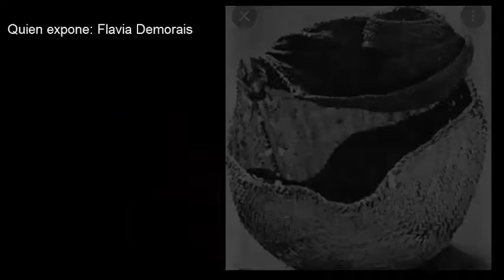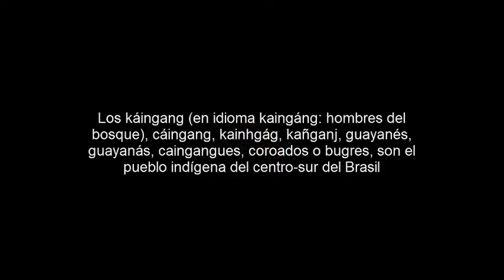Exposicion grupo de trabajo Micaela Zipp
El viedo se realizo para presentar como trabajo practio de primer año de la secundaria.